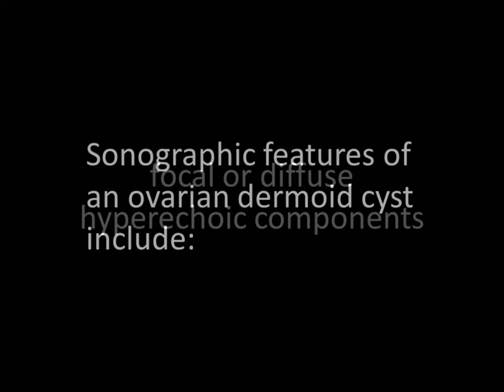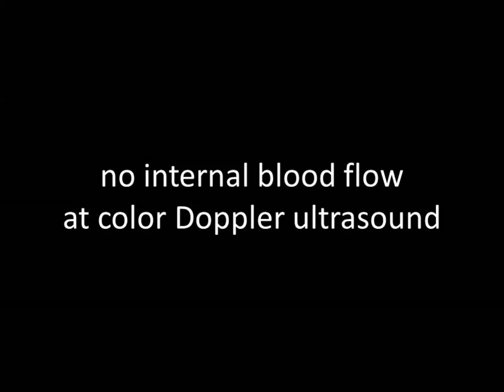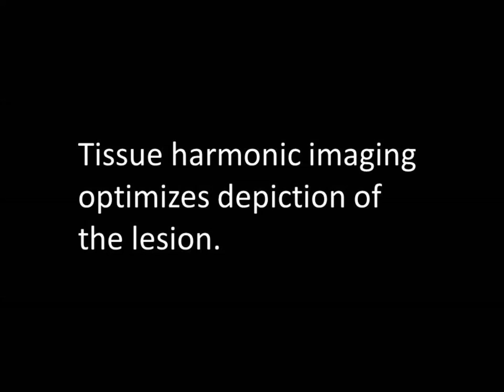Ovarian Dermoid Cyst on Transvaginal Ultrasound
This is a typical small ovarian dermoid cyst as seen on transvaginal sonography using a high-end ultrasound machine.

Dermoid cysts, also known as dermoids and often referred to as mature cystic teratomas, are the most common germ cell tumors of the ovary in women of reproductive age. These lesions are usually asymptomatic until they reach considerable size. Frequently, ultrasonography is diagnostic. Hyperechoic areas are a highly ­predictive feature of ovarian dermoids, particularly when they are associated with distal acoustic shadowing. Such hyperechoic areas are not usually as intensely echogenic as calcification, but they are hyperechoic relative to adjacent soft tissues. Hyperechoic lines and dots, often known as the dermoid mesh, are also very predictive. Less common but also characteristic are a fluid-fluid level and floating globules. Discovering any two or more of the above features in a mass is particularly predictive of a dermoid. Calcification, often due to bone or a tooth, occurs in some dermoids, but cannot be used alone as definitive evidence of a dermoid since other neoplasms can also calcify.

The value of transvaginal ultrasound in evaluating dermoid cysts is well documented. Because of the improved resolution of transvaginal ultrasound, it should be used whenever possible. When an adnexal mass is large or beyond the field of view of the transvaginal probe, transabdominal scanning is recommended. Transabdominal scanning will often provide an overview of the relationship of the mass to the rest of the pelvic structures.

Color or power Doppler ultrasound is also needed to ensure that no blood flow exists in the solid elements of the mass. Color or power Doppler ultrasound requires proper technique to prevent erroneous interpretation. Multiple parameters, including gain and pulse repetition frequency, need to be optimized to detect slow flow.

Adnexal masses with features classic for an ovarian dermoid cyst do not usually need other imaging modalities to establish the diagnosis but should be followed with ultrasound at an initial interval of between 6 months and 1 year, regardless of age, if they are not removed. The purpose of follow-up is to ensure that the lesion is not changing in size or internal architecture.

Stavros Mousourakis (Mussurakis), MD, FRCR
Clinical Radiologist
Ultrasound, Fetal & Women's Imaging Specialist

ΣΤΑΥΡΟΣ ΜΟΥΣΟΥΡΑΚΗΣ
ΜΗΤΕΡΑ ΚΡΗΤΗΣ
ΗΡΑΚΛΕΙΟ ΚΡΗΤΗΣ